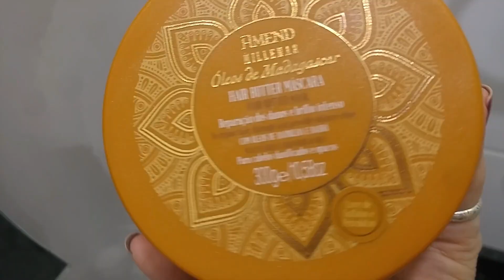💛 AMEND MILENAR ÓLEOS DE MADAGASCAR - MÁSCARA NUTRE-RECONSTRUTORA LIBERADDA LOW POO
RESENHA DA MÁSCARA ÓLEOS DE MADAGASCAR DA AMEND MILENAR

Uma máscara para cabelos danificados e opacos. Alto poder de hidratação e reparação da superfície dos fios. Liberada low poo